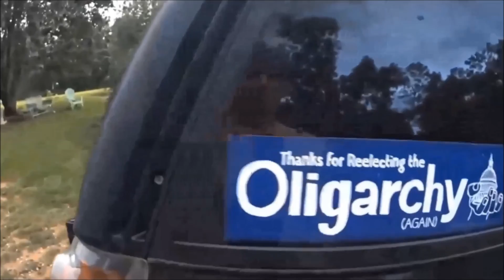How You Do It